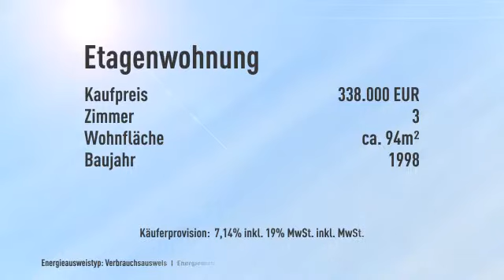Den Sommer genießen + Helle Dachgeschoss-Maisonette + große Terrasse + Natur vor der Haustür!